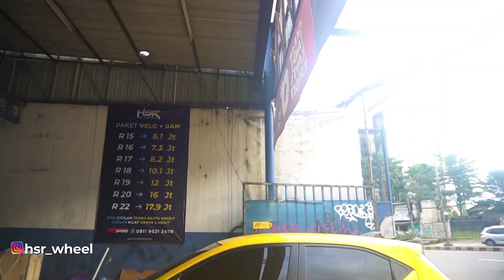Pusing Pilih Sepatu Baru Untuk Baby Type R | Anak Bengkel ( Abeng )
Minta tolong sama Rigen buat milihin velg untuk Obri.